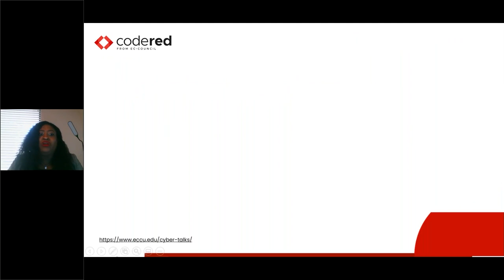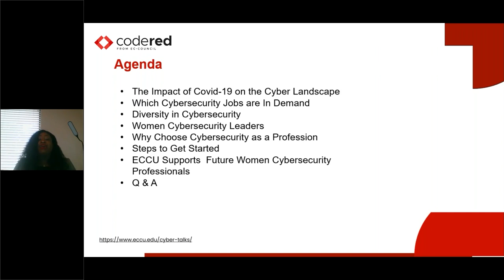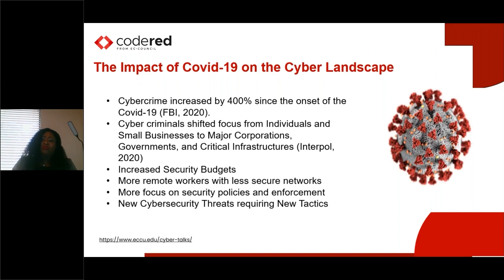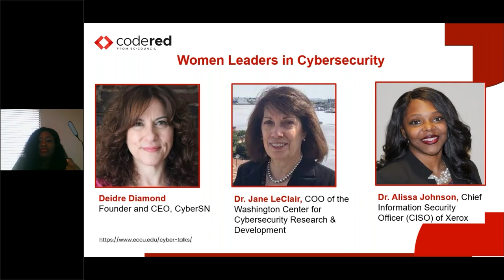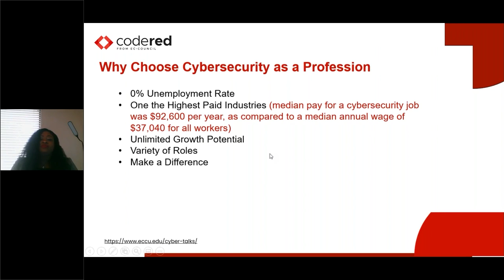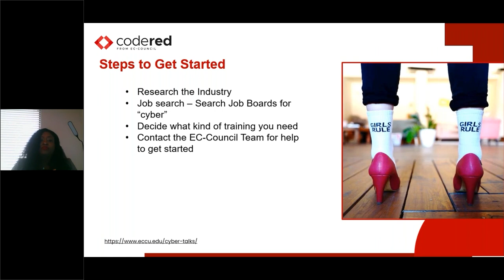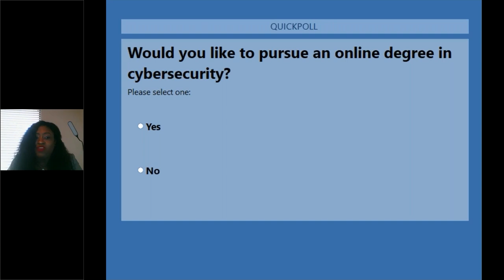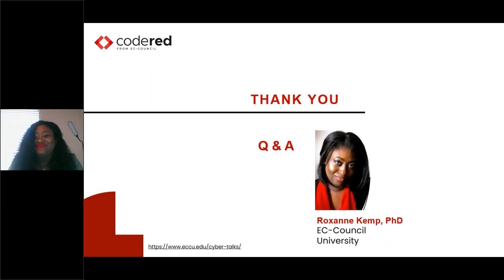Women in Cybersecurity Why Now Is the Best Time - CodeRed Webinar